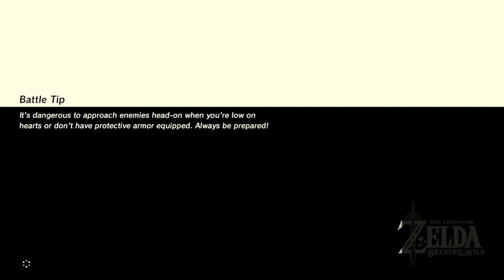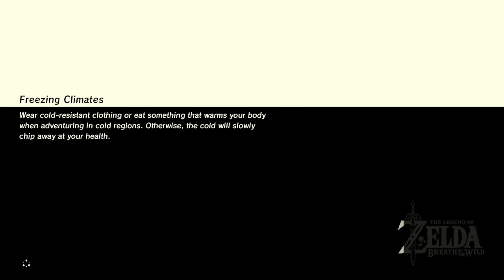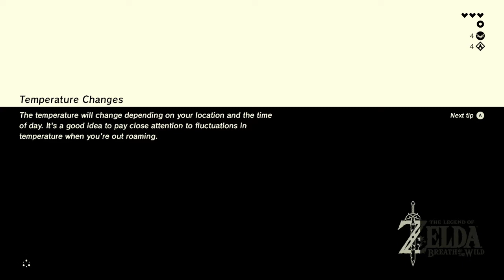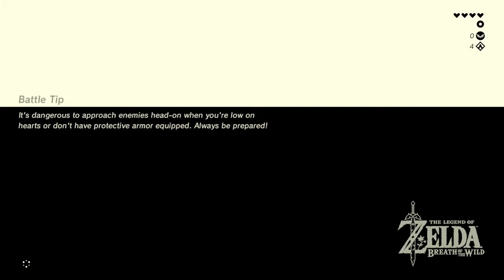Brazenly Bizarre Breath of the Wild Playthrough #1: Great Plateau Adventures!